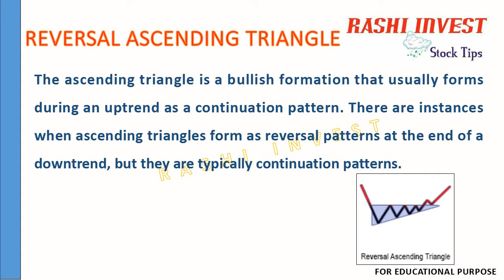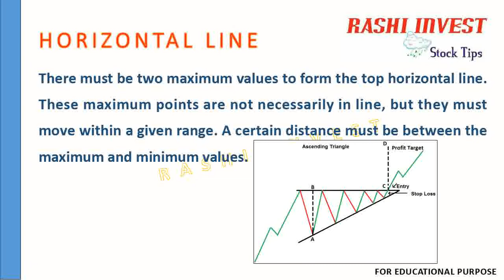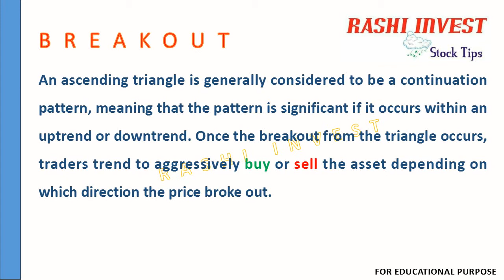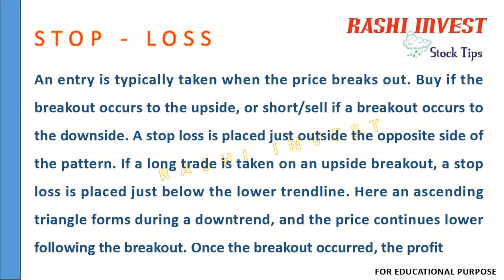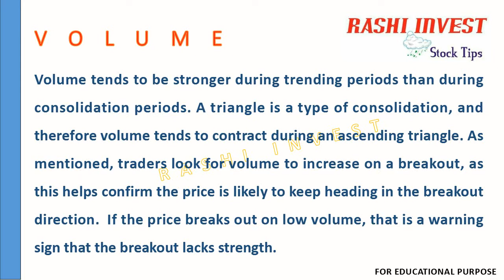Reversal Ascending Triangle | Chart Pattern | Trading Strategy | Technical Analyst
RASHI INVEST Chart Pattern Lesson No:-76
(Reversal Ascending Triangle)

Wide patterns like this present a higher risk/reward than patterns that get substantially narrower as time goes on. As a pattern narrows, the stop loss becomes smaller since the distance to the breakout point is smaller, yet the profit target is still based on the largest part of the pattern.

Related YouTube Video:👇

Reversal Descending Triangle (Lesson No - 80)